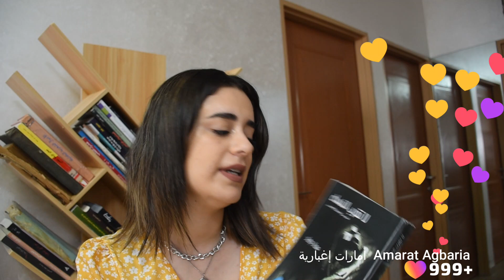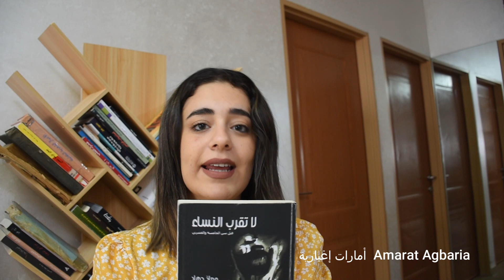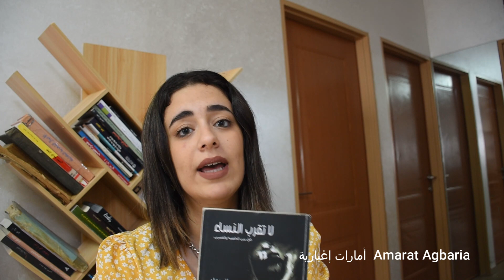لا تقرب النساء قبل سن ال 25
مرحبا يا أصدقائي،
بحب أسمع آرائكم وتعليقاتكم